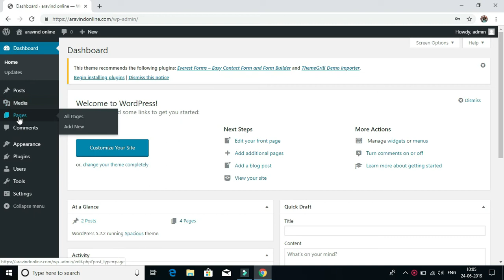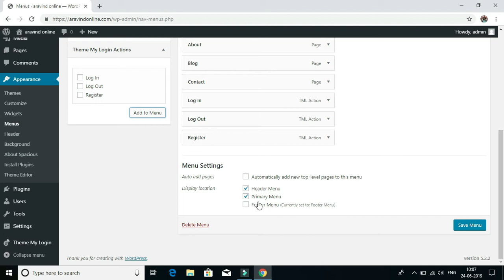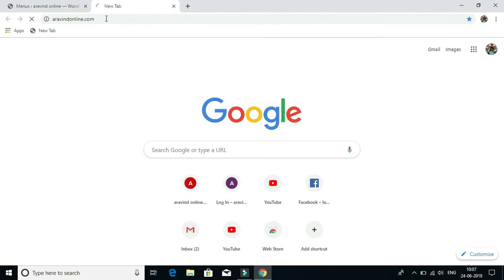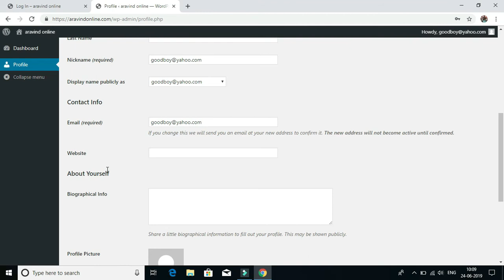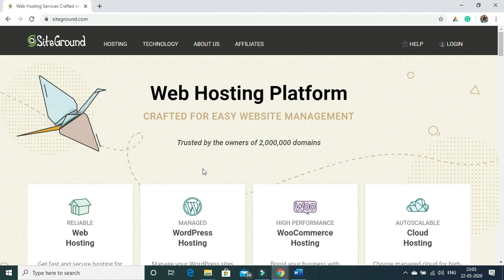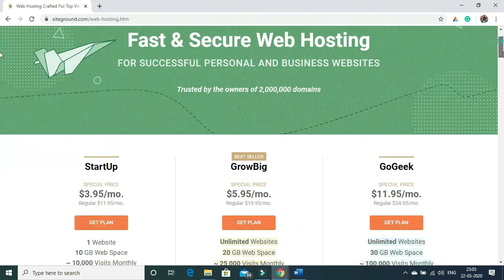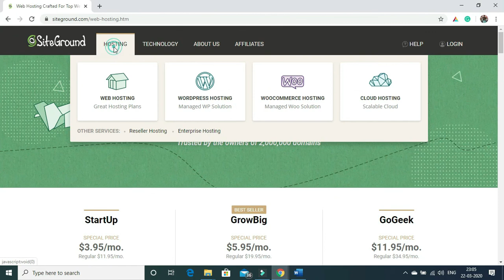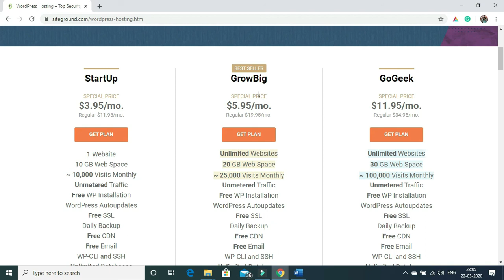How to create custom login ?2020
how to create custom login
how to create custom login and registration page in wordpress
how to create login page in wordpress
how to create custom login form in wordpress without plugin
how to make login page in wordpress
how to create registration form in django
how to create custom login page in wordpress
how to create login and signup page in wordpress
how to create login form in wordpress
how to create login form in django
how to create user login in wordpress
how to add login form in wordpress
how to add a login page in wordpress
how to create a signup page in wordpress
how to create login form in wordpress without plugin
how to create login in wordpress
how to create a custom login page for wordpress
how to create wordpress login page
how to create login page wordpress